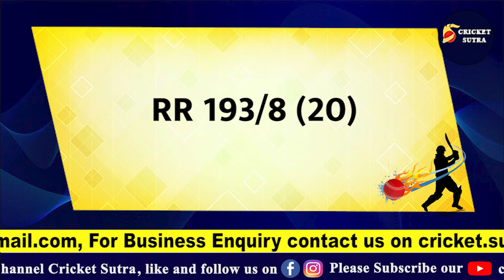Jos Buttler Century Full highlights| Mumbai Indians के सामने Jos Buttler ने जड़ी सेंचुरी | IPL 2022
Mumbai के सामने Jos Buttler ने जड़ी तूफानी सेंचुरी, यही खिलाड़ी बनाएगा RR को चैंपियन | IPL 2022 | IPL 15

* Cricket News
* Match Schedule
* Players Interviews
* Live Sessions
* IPL News
* BCCI News
* ICC Tournaments
* Depth analysis